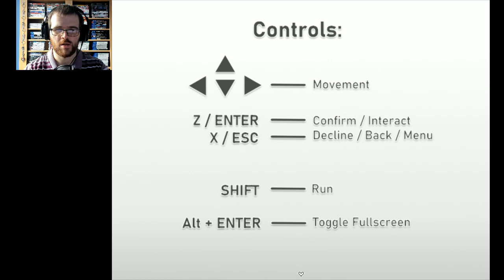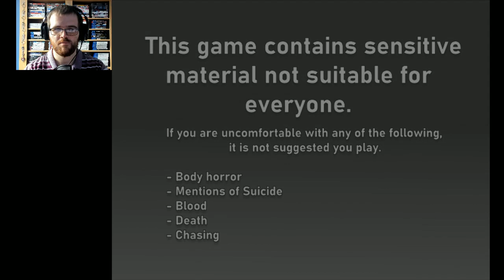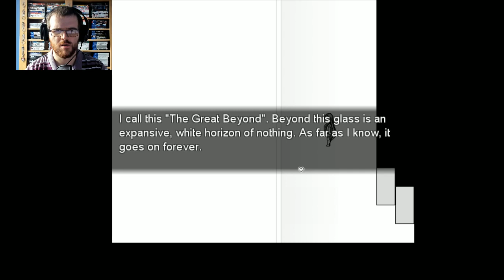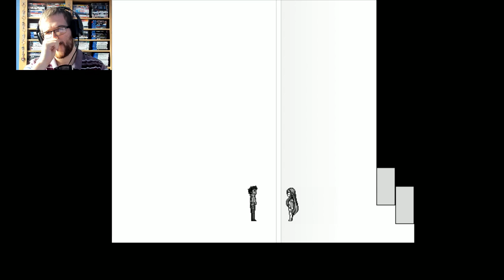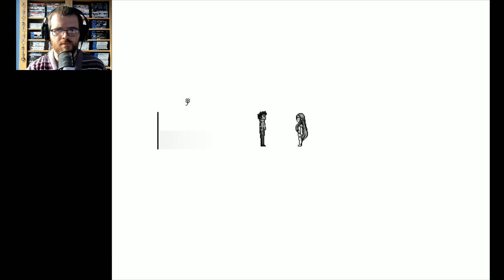Keiko (RPG Maker Horror) - Part 1 | Flare Let's Play | Adventure inside of our own Mind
Welcome to the demo of Keiko, a horror adventure game made by Okamen, we play as Keiko, a girl who's confined in a coma with no memories of her past asides her name. In this black and white dream, we do the same thing over and over again, then something came to change that...a way out is possible.

"Your name is Keiko. All you do is stay in your small living space. You've always done this, so there's been no need for change. You may be alone, but that's okay, because you have a room, a library, and, of course, a view of the Great Beyond. What else could you need?"